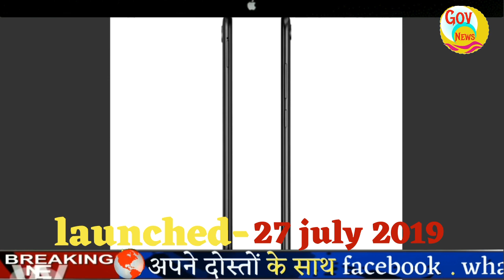vivo,vivo Y90:vivo mobile price!vivo mobile price!vivo phone!vivo phone!vivo all mobile vs vivo Y90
चीनी हैंडसेट निर्माता वीवो ने शुक्रवार को अपना 'वाई 90' बजट स्मार्टफोन लॉन्च कर दिया है। भारत में 4030 एमएएच बैटरी वाले इस फोन की कीमत 6,990 रुपये है। डिवाइस सभी पार्टनर स्टोर और मुख्य ई-कॉमर्स साइट पर 27 जुलाई से ब्लैक और गोल्ड कलर में उपलब्ध होगा।

वीवो वाई90 फीचर और स्पेसिफिकेशन:::

डुअल-सिम (नैनो) सपोर्ट वाला वीवो वाई90 स्मार्टफोन एंड्रॉयड 8.1 ओरियो पर आधारित Funtouch OS 4.5 पर चलता है। इसमें 6.22-इंच का HD+ (720x1520 पिक्सल) मल्टी टच डिस्प्ले है। Vivo Y90 में 2GB रैम के अलावा क्वॉड-कोर MediaTek Helio A22 प्रोसेसर दिया गया है। इसकी इंटरनल मेमोरी 16 GB की है, जिसे माइक्रोएसडी कार्ड की मदद से 256 GB तक बढ़ाया जा सकता है।
vivo y90
best phone under 7000
vivo mobile
vivo mobile price
vivo smartphone
vivo phone
vivo mobile price list
vivo smartphone price
best smartphone under 7000
vivo all mobile
vivo latest mobile
best mobile under 7000
vivo all mobile price
vivo new mobile,vivo
smartphone under 7000
vivo mobile phone price
vivo price list
best 4g mobile under 7000
4g mobile under 7000
vivo mobile 4gb ram
vivo mobile phones price and features
vivo mobile 4g
vivo company mobile
vivo smartphone price list
vivo new mobile price
vivo new phone
2gb ram mobile under 7000
vivo price
smartphone under 7000 with 2gb ram
smartphones below 7000
2gb ram 4g mobile under 7000
vivo v5 mobile price
vivo cell phone
vivo all phone
vivo phone price list
vivo latest mobile price
vivo all mobile price list
vivo v5 mobile
mobile below 7000
vivo 4g mobile price
vivo all phone price
7000 rs mobile
best android phone under 7000 with 2gb ram
vivo latest phone,vivo,
mobile phones 4g under 7000
4g phone under 7000
vivo mobile price and specification
vivo mobile list
android phones below 7000
best mobile phone under 7000
mobile phone below 7000
vivo latest smartphone
best 4g phone under 7000
vivo android mobile
vivo low price mobile
smartphone under 7000 4g
vivo phone under 15000
vivo mobile rate
android mobile under 7000
vivo mobile models
vevo phone
android phone under 7000
vivo new smartphone
vivo all mobile price and specification
best phone in 7000,vivo,
best camera phone under 7000
7000 best mobile
best 4g smartphone under 7000
vivo mobile online
vivo 4g phone
vivo android mobile price
vivo 55l
vivo y55l price
best phone under 7k
mobail vivo
below 7000 4g mobile
top 10 mobile under 7000
best smartphone below 7000
vivo best phone
vivo phone list
best android mobile under 7000
best mobile below 7000
vivo handset
vevo mobile phone
vivo all model
vivo android phone
below 7000 rs mobiles
vivo mobile new model
mobile phone upto 7000
android mobile below 7000,vivo
phone below 7000
best phone below 7000
vivo mobile features
latest mobile under 7000
latest 4g smartphones under 7000
vivo latest model
vivo mobile price and features
vivo best mobile
latest smartphone under 7000
vivo smart mobile
vivo phone price
vivo new launch smartphone
vivo new launch mobile
latest mobile phones under 7000
vivo mobile 2019
vivo mobile price 5000 to 10000
vivo mobile details
vivo mobile specification
best mobile under 7k
vivo new mobile 2019 price
vivo mobile set
vivo mobile phones under 10000
latest android phones under 7000
vivo top mobile
best mobile upto 7000
vivo mobile phone price and specification
vivo latest mobile price list
vivo latest mobile phone
latest vivo 4g mobile ,vivo,
android mobile phones below 7000
vivo mobile models with price list
android mobile phone under 7000
vivo phone rate
vivo model price
vivo smartphone specs and price
vivo mobile online price
7000 best smartphone
vivo mobile price list 4g
vivo mobile rs
top mobile under 7000
vivo mobile latest model
vivo smartphone
vivo mobile models with price
vivo cell phone price
phones under 7k
vivo phone price and features
best android under 7000
vivo mobile and price
vivo 4g mobile list
best android phone below 7000
vivo latest
best smartphone under 7000 in 2019
vivo new smartphone price
vivo handset price
vivo mobile rs 5000
mobile under 7k
latest phone under 7000
vivo mobile model and price
vivo new phone price
vivo all mobail
vivo mobile cost
vivo all new mobile
best smartphone under rs 7000
vivo mobile offer
budget mobile phones under 7000
vivo mobile smartphone
4g android phone under 7000
best smartphone under 7000 rupees
vivo all mobile
android under 7000
smart mobile below 7000
mobile list under 7000
best mobile under rs 7000
vevo mobile phone price
vivo mobile series
vivo new mobile phone
best phone upto 7000
new smartphone under 7000
under 7000 rs mobile
vivo mobile phone list
best phone to buy under 7000
smartphone 7000
vivo model and price
good phones under 7000
vivo mobile market price